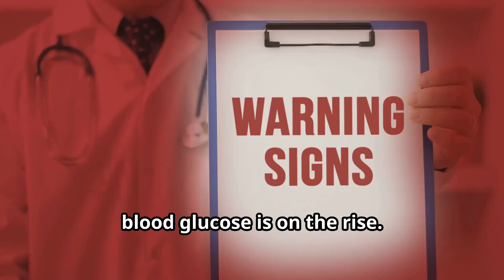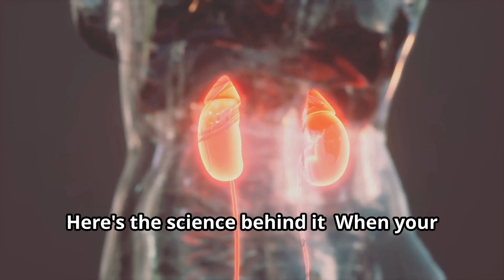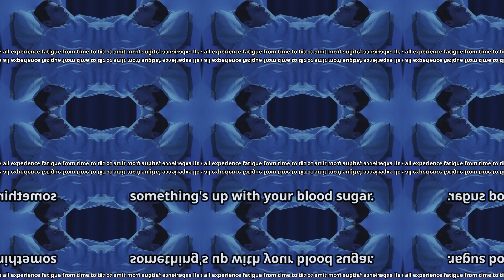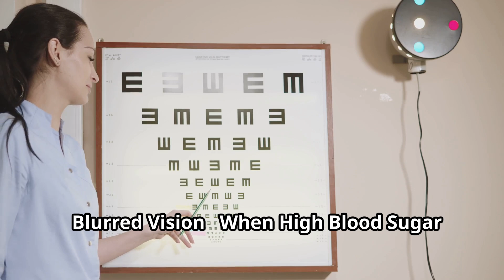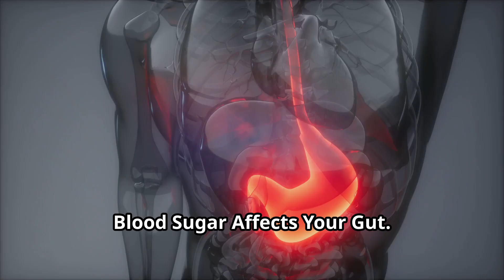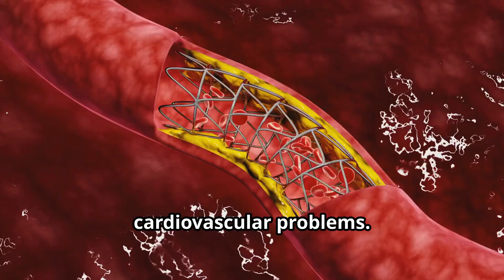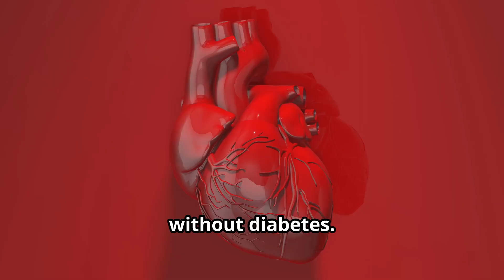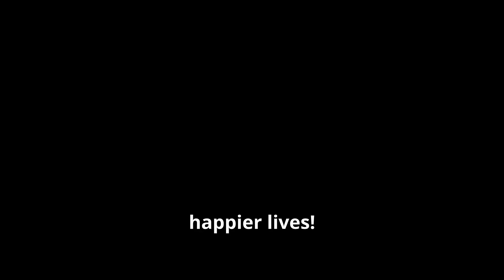9 Warning Signs of High Blood Sugar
Protect your health by recognizing the 9 Warning Signs of High Blood Sugar You Shouldn’t Ignore. This video highlights the key symptoms of elevated blood sugar levels, which can be early indicators of diabetes or other health conditions. From constant thirst and fatigue to blurred vision and frequent urination, understanding these signs can help you take action before more serious complications arise. Featuring expert insights and practical tips for managing blood sugar, this guide provides essential information to help you stay on top of your health. Whether you’re at risk for diabetes or simply want to stay informed, join us to learn how to identify these critical warning signs.

Timestamp:
00:00:00  Intro
00:00:52  Fruity Breath - A Silent Red Flag
00:01:26  Unquenchable Thirst - Your Body's SOS Signal
00:02:26  Fatigue - When High Blood Sugar Saps Your Energy
00:03:26  Nausea - More Than Just an Upset Stomach
00:04:36  Blurred Vision - When High Blood Sugar Affects Your Sight
00:05:09  Dry Mouth - More Than Just a Thirsty Mouth
00:06:11  Stomach Pain - When High Blood Sugar Affects Your Gut
00:07:27  Shortness of Breath - A Sign of Danger
00:08:14  Rapid Heartbeat - When High Blood Sugar Affects Your Heart
00:09:26  Outro